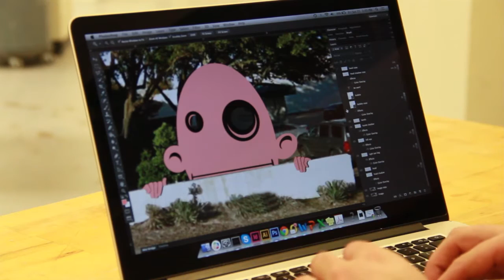be seen - 2016 Hunt County Public Art project by Brian Weaver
"be seen" is one of three public art projects being planned in 2016 by Hunt County Public Art, a Keep Greenville Beautiful Project. Brian Weaver talks about his idea for the piece here.

The 2016 Hearts for the Arts Gala is set for Saturday, Feb. 6, 2016 to raise the funds for these projects.